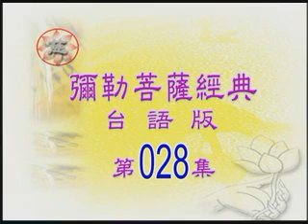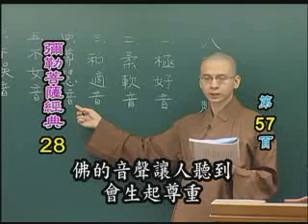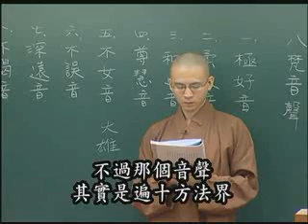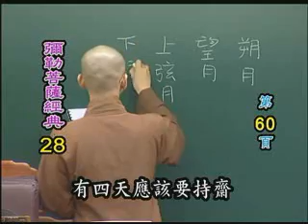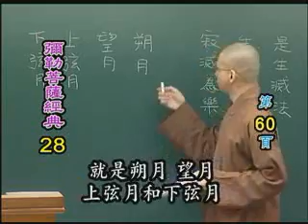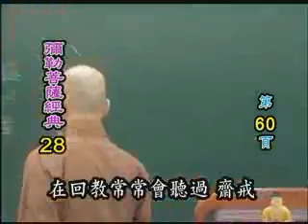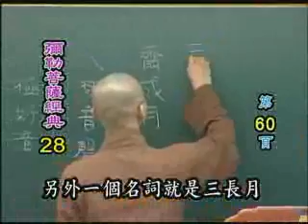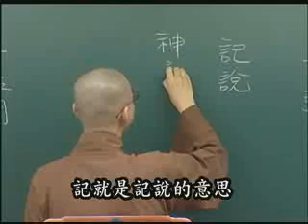如崑法師-彌勒菩薩經典-台語28